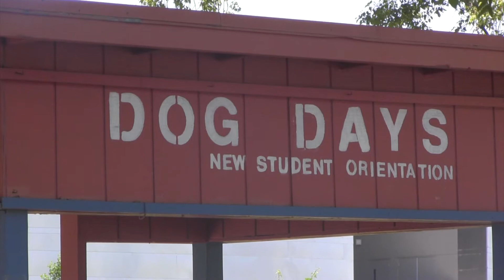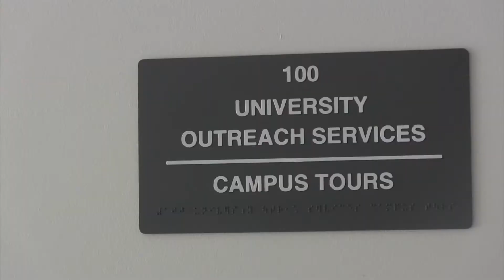Enrollment Impaction at Fresno State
“A project produced in the Spring 2015 MCJ 128 News and Public Affairs Production Class for Fresno State Focus. Produced 05/04/2015 by Jonathan Roque  Instructor: Faith Sidlow”